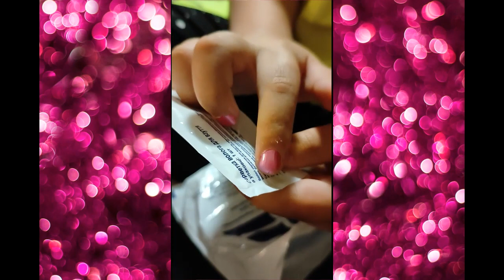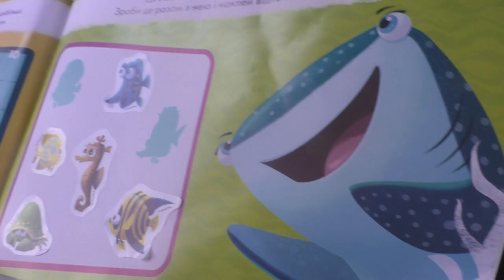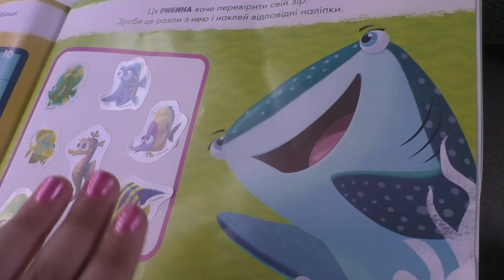24 години в поїзді || Трускавець - 2023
Я весело проводжу час в потязі. Ти побачиш мою подорож до Трускавця!!! Поїхали зі мною! З мене - позитивні емоції та якісний укаїнський контент!!!